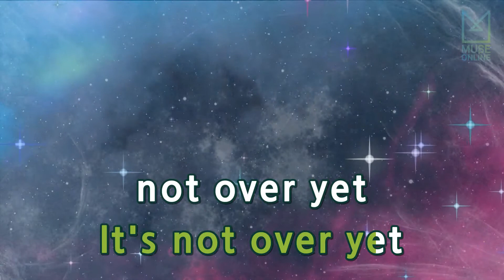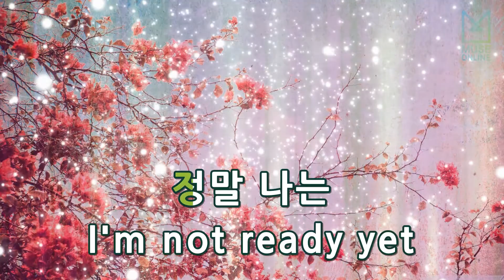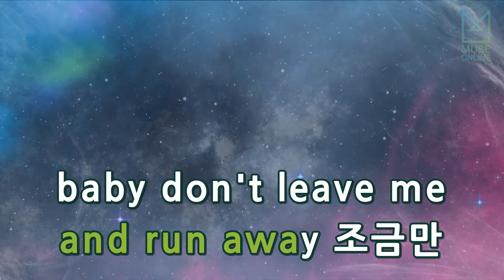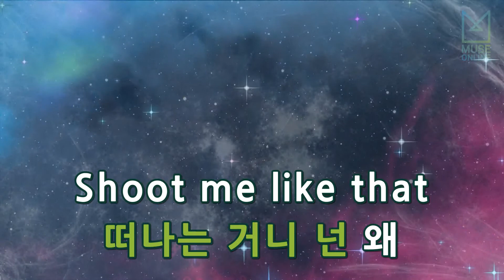[뮤즈온라인] 폴킴(Paul Kim) - Not Over Yet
폴킴(Paul Kim) - Not Over Yet

작사 : 김태형
작곡 : 장동균